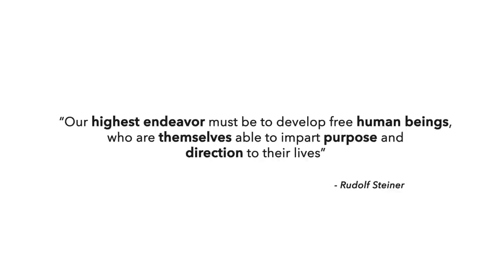Whistler Waldorf School Promotional Short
A short, promotional video for the Whistler Waldorf School in British Columbia, Canada.